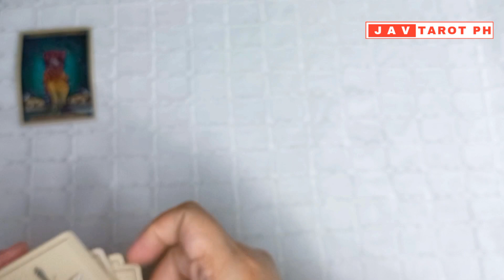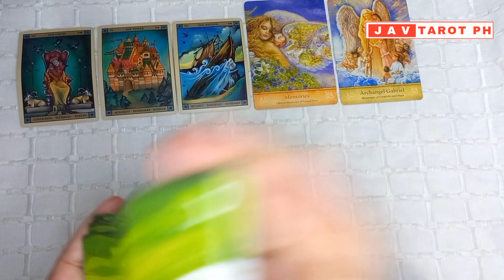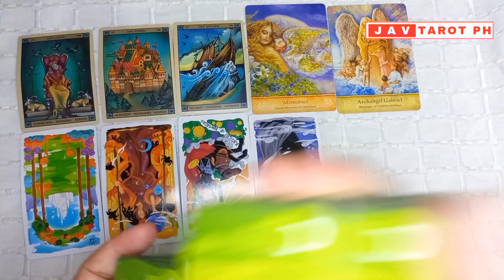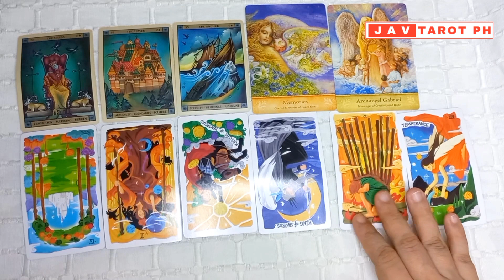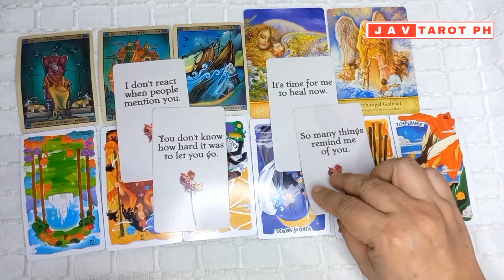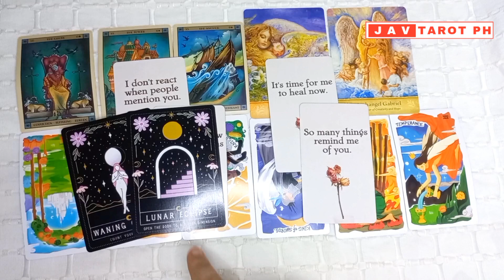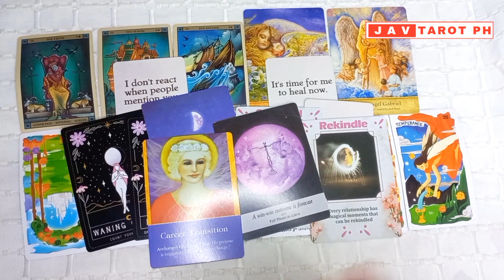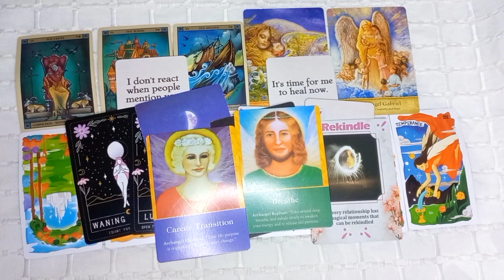October 22 to 28 Water Signs (Cancer, Pisces and Scorpio)WEEKLY GABAY Tarot and Oracle Reading